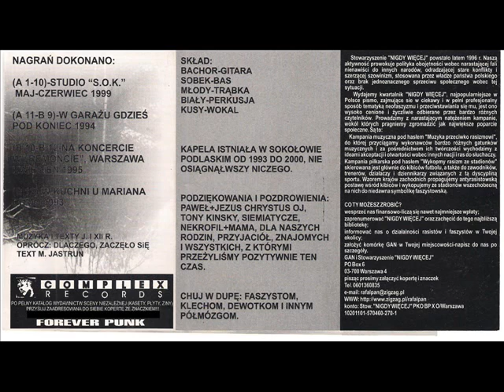J12R Droga donikąd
Kapela z Sokołowa Podlaskiego hc/psycho/emo/jazzcore - grająca chyba w latach 1993-98. skład zmienny na przestrzeni lat: biały, sobek, bahor, kusy, (sajko, karabin).